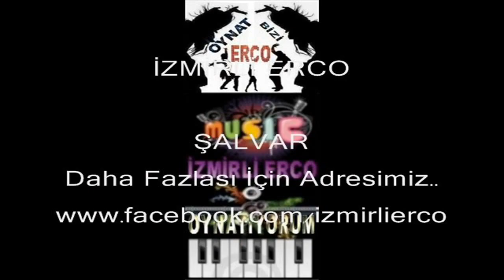ღღ Here to Mars - Coheed and Cambria (Bass Cover) ღღ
share and sub  Man, I just cannot say enough good things about Zach Cooper's writing/playing abilities on the bass. He writes like the bass player than I want to be. His lines are complex and melodic, but.

So, this song just came out today from Coheed and I decided to do a bass cover of it. Enjoy. Still unsure on some parts, but I think it's overall mostly correct. While it is not what I played.

Loving the groove on this track, had to cover it!! Dedicated to my Lishy. This is only a cover.